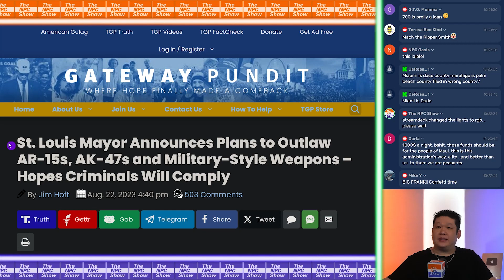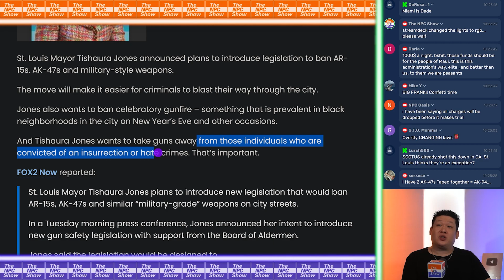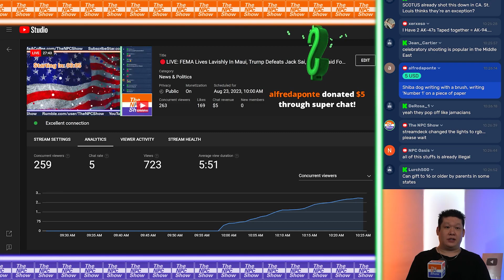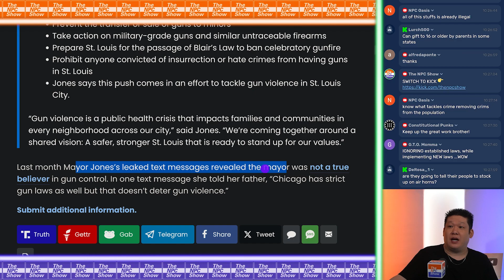Lawless St Louis Pushing G4n Laws 🟠⚪🟣 NPC Politics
Lawless St Louis Pushing G4n Laws